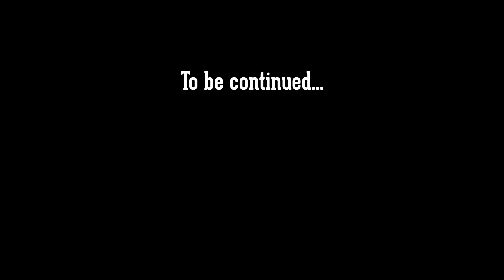One of the most beautiful rides I have ever done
Red Rock Pass on the border of Montana and Idaho is an adventure motorcycle rider must do.  Follow me along as I motovlog this scenic motorcycle adventure ride along an unpaved route between the Centennial Mountain Range and the Gravely Range. I ride my BMW f800gs and Tomek rides his KTM 1190 along this epic route.  Mind blowing scenery and motorcycle riding on this unpaved road make is what this motovlog is all about.

About Me:
I am a motovlogger out of Portland, OR who does scenic rides and vlogs about the ride and the places I visit.  I do motorcycle trips, adventure riding and moto camping along with day rides to scenic and memorable destinations on some of the best motorcycle roads in the country.